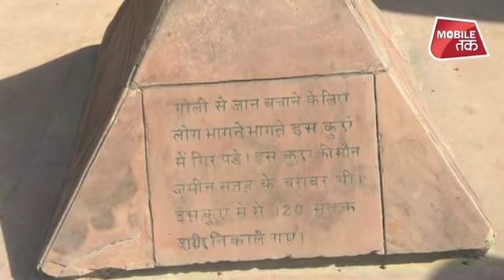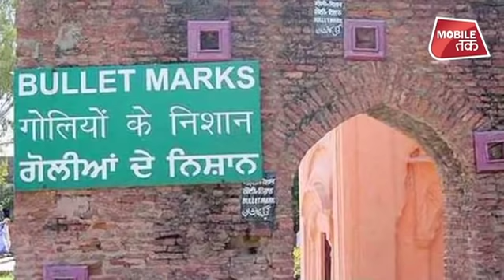PM थेरेसा ने जलियांवाला बाग हत्याकांड पर अफसोस जताया | Bharat Tak